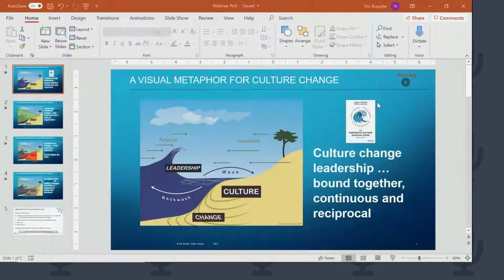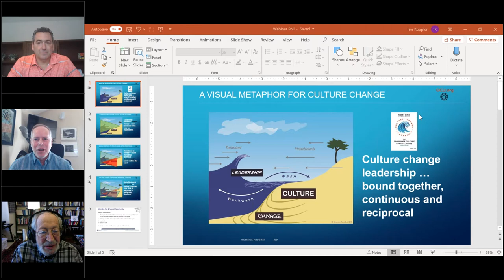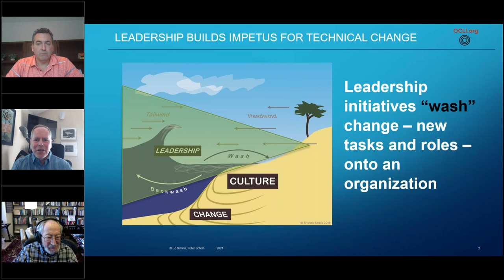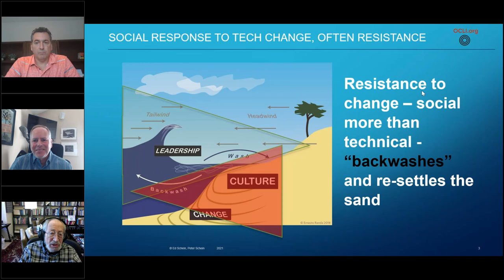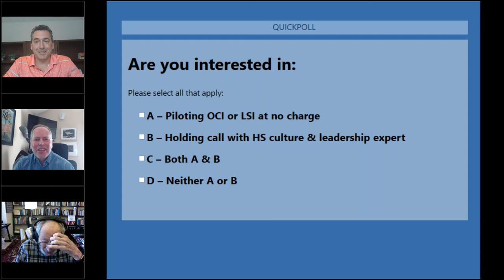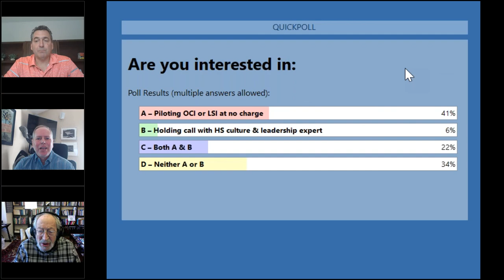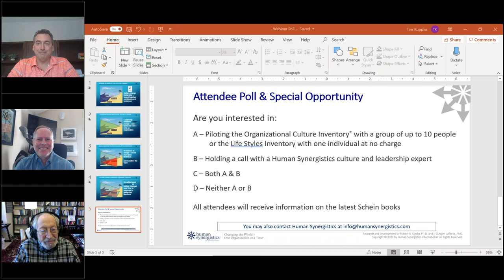Webinar with Edgar Schein & Peter Schein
Culture pioneer Edgar Schein and strategy consultant Peter Schein lead us in  a unique discussion about insights and metaphors crossing their recent work.